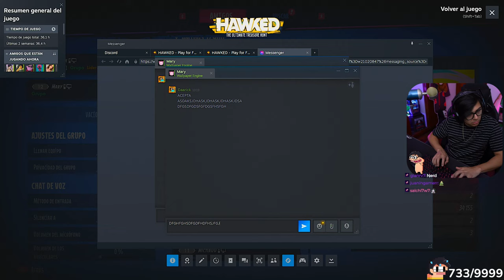🔵 Daarick en el DEDSAFIO HAWKED | DÍA #1